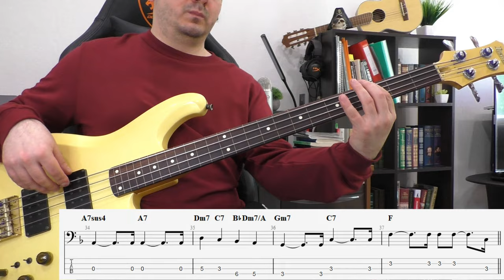Yesterday (The Beatles) На безладе